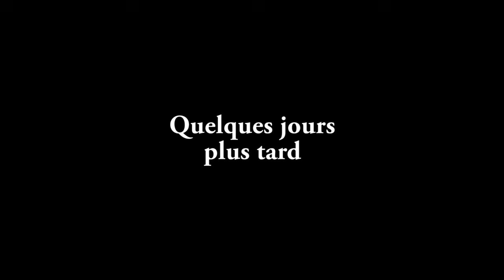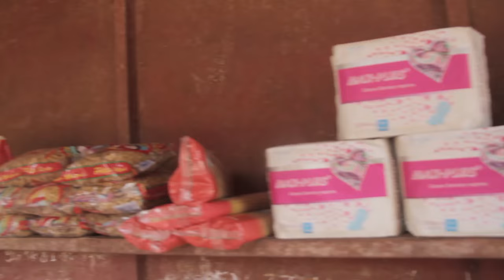[CHRONIK DU RIRE] Dah Ayato - A qui le droit? Epsd03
ChroniK du Rire est un groupe de comédiens béninois  voués à la tâche pour vous apporter quotidiennement la joie dans votre vie
Chronik du Rire créé et réalisé par Oscar GBETIN, Réalisateur et producteur audiovisuel et PDG de DAAGBO Records